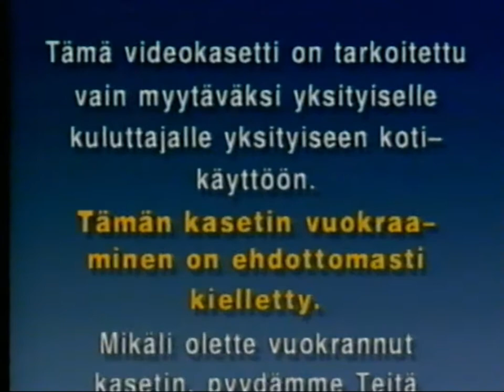VHS Alku: Apollo 13 (1995)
Julkaisija: CIC Video (Universal)